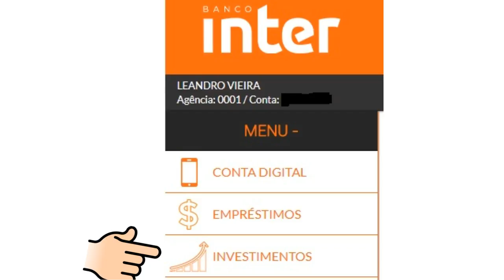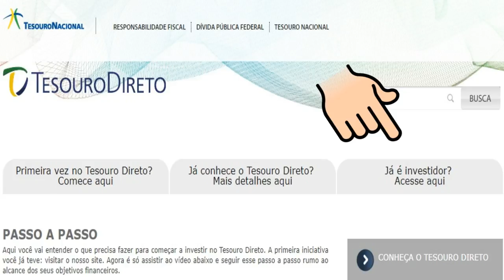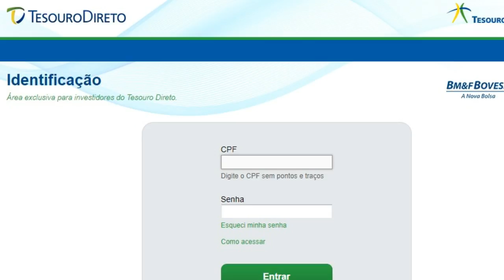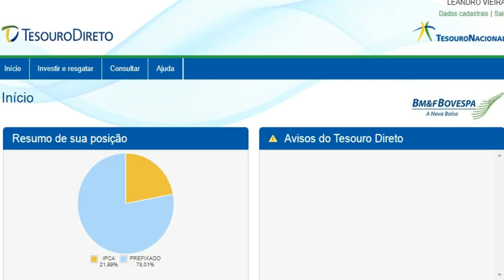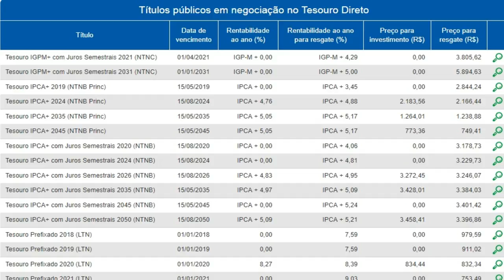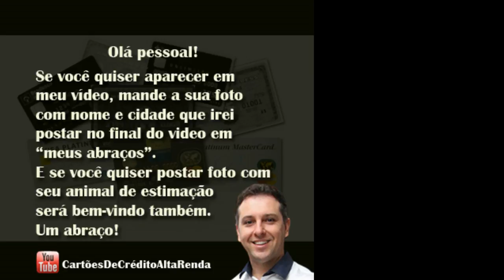💳 COMO INVESTIR NO TESOURO DIRETO PELO BANCO INTER, R$ 30,00 NO TESOURO DIRETO🥇